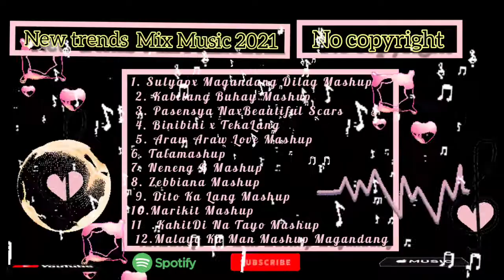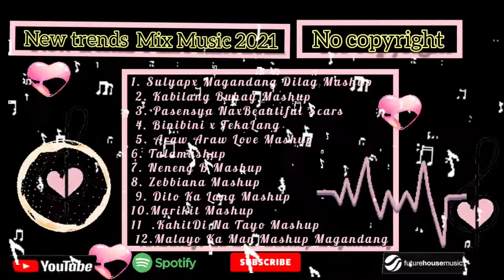NEW TREND MIX MUSIC 2021 /NO COPYRIGHT /Princess24Vlogs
AND I also edit the picture of mine and my crush.  LEE MIN HO..  HE IS MY  FAVORITE OPPA IN THE WORLD.. OMG.. RESPECT IT. HEHHEH..

AND ALSO SUPPORT THE ORIGINAL ARTIST..